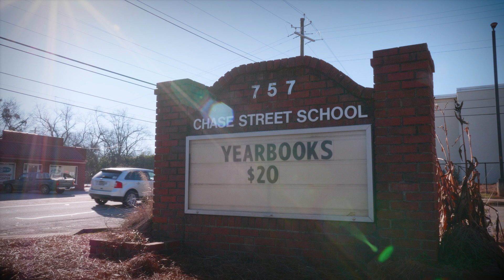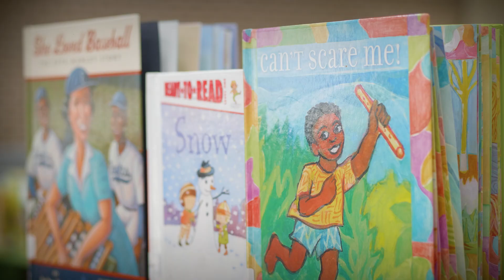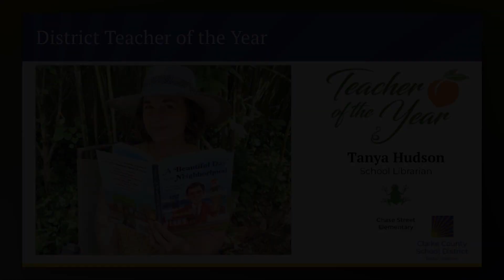CCSD Teacher of the Year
CCSD's Teacher of the Year, Ms. Tanya Hudson, from Chase Street Elementary, opens students' eyes to the magic of learning through the pages of books. She believes in the power of stories to engage, inspire, and empower.